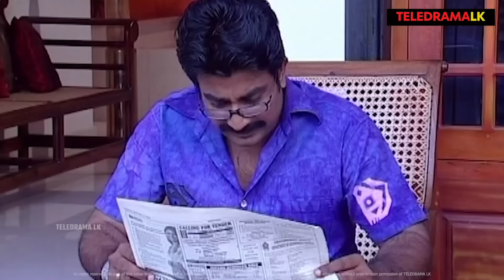Pabalu | Episode 183 (2023-07-31)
Pabalu | Episode 183
Wishwa Kodikara
Paboda Sandeepani
Ayodya Mihiravi
Bimal Jayakodi,
Amarasekara Kalansooriya
Nayana Kumari

Pabalu is a highly acclaimed teledrama that has been airing on ITN TV for many years. The show is packed with suspense, action, romance, and emotions, making it a must-watch for many Sri Lankan viewers.

The teledrama boasts an impressive cast of talented actors and actresses, including Wishwa Kodikara, Paboda Sandeepani, Ayodya Mihiravi, Bimal Jayakodi, Amarasekara Kalansooriya, and Nayana Kumari. Their performances have received critical acclaim for their exceptional acting skills and their ability to bring their characters to life on the screen.

The director of the show is Shantha Soysa, who has done an outstanding job of capturing the essence of the story and portraying it in a way that resonates with viewers. Pabalu is produced by Wasantha Kumarasiri and ITN, who have been instrumental in ensuring that the show maintains its high production values.

Pabalu has won numerous awards for its excellent direction, writing, and acting. The show has become a household name in Sri Lanka and has captivated the hearts of many viewers with its engaging storyline and exceptional performances. It is a shining example of the quality of Sri Lankan television and is highly recommended for anyone who enjoys a well-crafted drama.

If you're interested in watching Pabalu, you can catch it every day at 5:30 pm on TeleDramaLK YouTube channel. The show is also written by Mahesh Rathsara Maddumaarachchi, adding to the creative talent behind the teledrama.

Overall, Pabalu is a teledrama that has set a high standard for Sri Lankan television. Its excellent production values, engaging storyline, and outstanding performances make it a must-watch for anyone who loves quality drama.

ITN Teledrama Neela pabalu